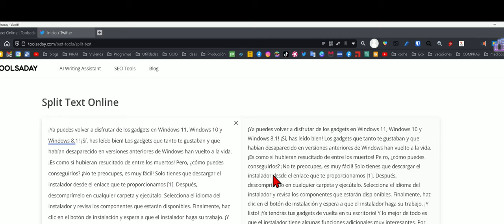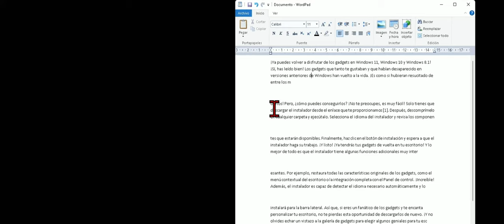Cómo dividir textos en varios párrafos con el mismo número de caracteres SIN PROGRAMAS NI APPS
A veces tenemos que escribir en campos de texto que tienen un límite máximo de caracteres y tenemos que recurrir a dividir texto en diferentes partes.  Por suerte existen varias aplicaciones que facilitan la división de texto. En el vídeo se habla de cómo dividir un texto en partes iguales por número de caracteres, lo que puede ser útil en plataformas con límites de caracteres como Twitter. Se presenta una herramienta en línea que permite dividir el texto de forma personalizada y se explica cómo utilizarla. Además, se brindan consejos sobre cómo ajustar el texto para que encaje en las partes divididas y se puedan copiar y pegar fácilmente en los campos de texto con límite de caracteres.
Su funcionamiento es muy sencillo, solo escribe lo que deseas tuitear, escoges el número de caracteres por párrafo, separas por varias líneas en blanco para poder ver la división con más claridad y por último corrige las palabras que se han quedado cortadas tanto al principio como al final de cada párrafo.

Regenerate response